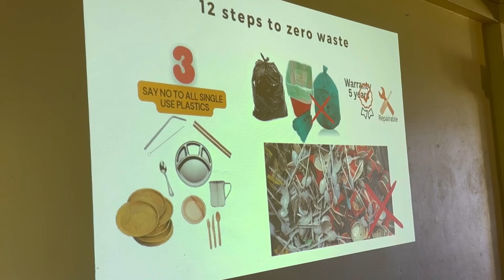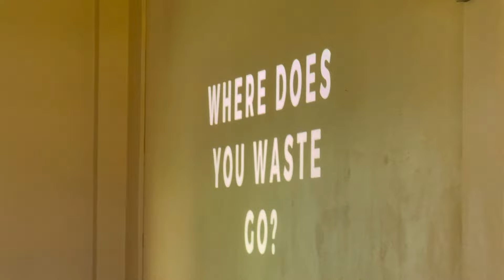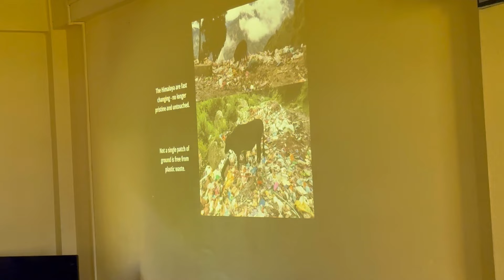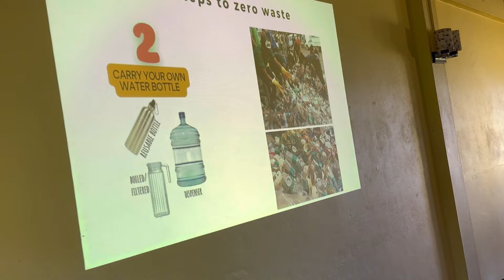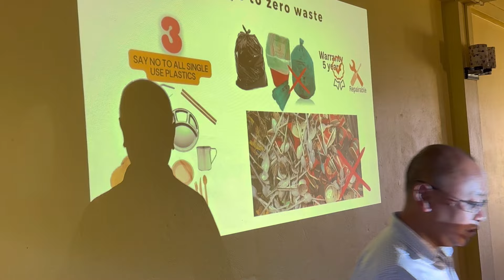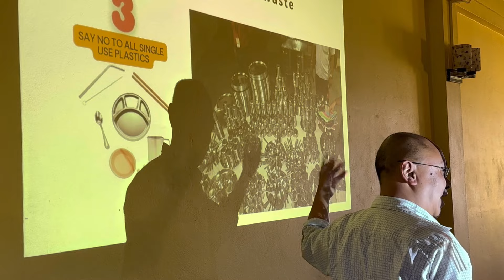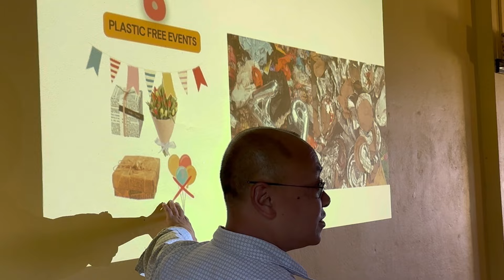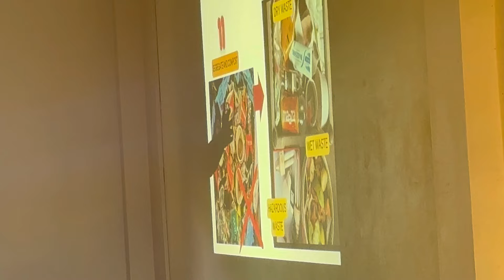Zero Waste Himalayan educate us about the zero plastic n clean environment.@dorjeetamangvlog7356